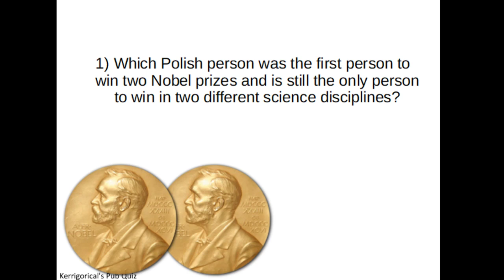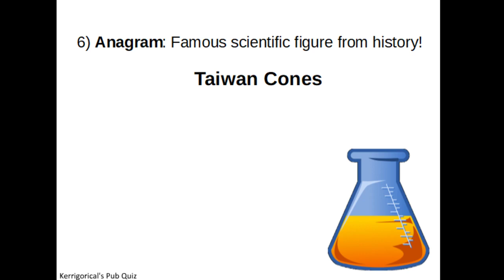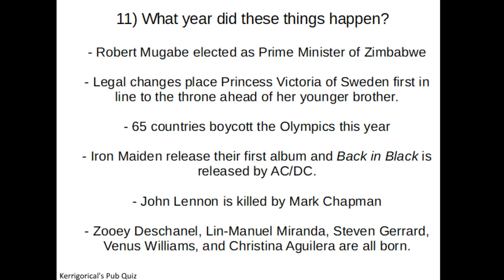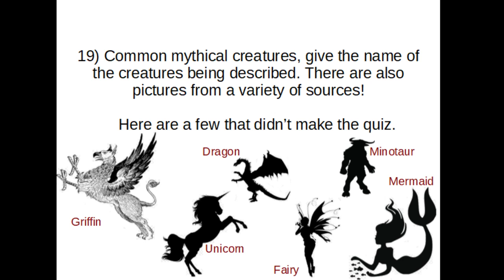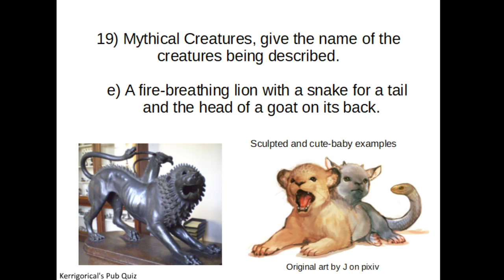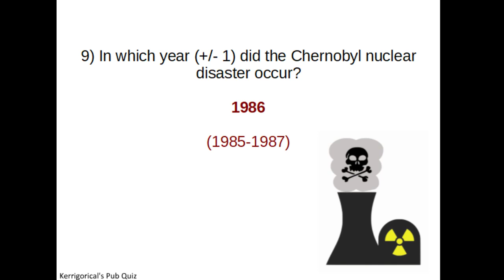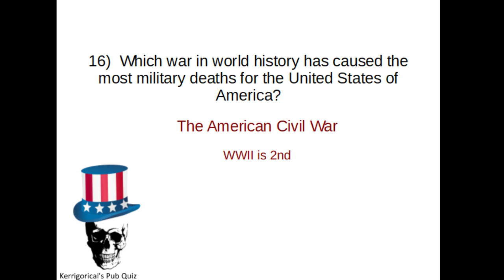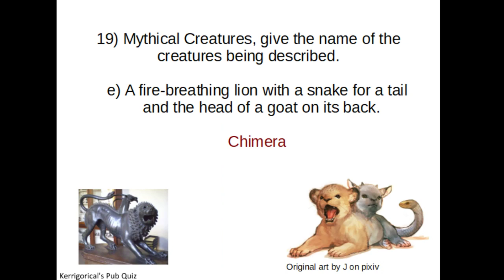Quiz 6+ - Mythical Creatures, Roald Dahl and Skeletons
This week's Kerigorrical pub quiz is a remake of an older quiz, my 6th. I went through to put a new coat of paint on the questions, created an embarrassing error with having two 19b questions but ah well. As always, I hope you enjoy the quiz, either in video or picture format!

You can also follow the quizzes over and you can find previous quizzes in my subreddit here